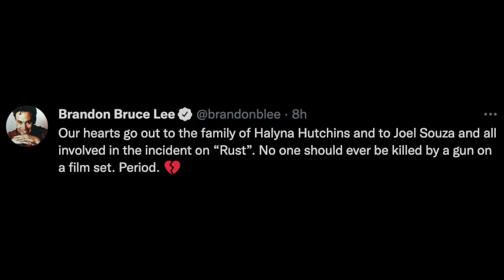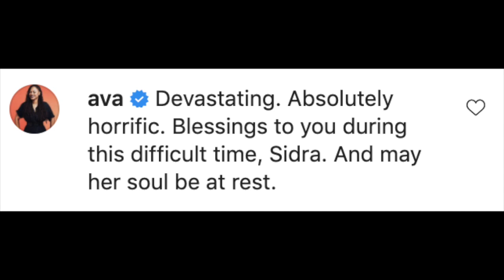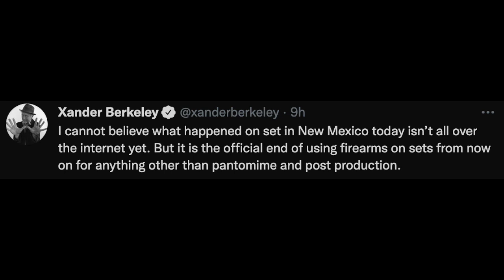Celebs React To Halyna Hutchins' Death On Set Of 'Rust'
Graeme O'Neil takes a look at the celeb reaction to cinematographer Halyna Hutchins's passing on set of "Rust" by a prop gun held by Alec Baldwin.